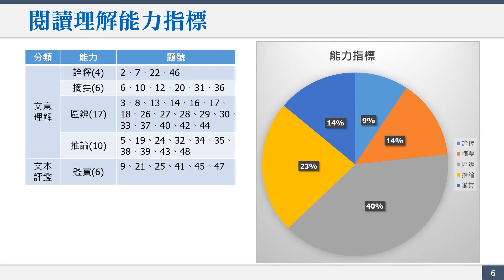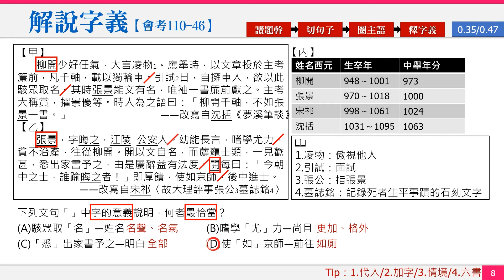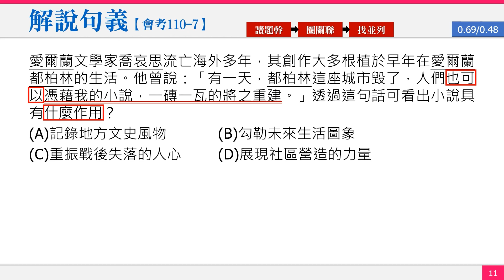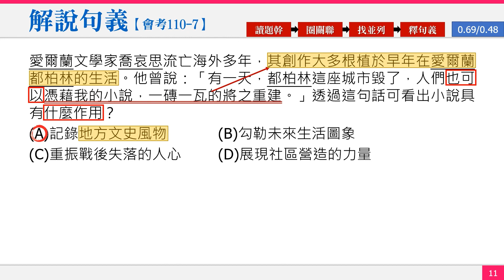【桃園名師會考大解密+】國文科（會考閱讀理解策略 - 詮釋 - 110為例）中壢國中劉享旗老師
「會考國文，國文會考」 會考究竟怎麼考，桃園名師告訴你
「迷思概念，概念迷思」 題目應該這樣解，桃園名師教會你
「應試準備，準備應試」 一定展現好成果，桃園名師陪伴你

解說會考國文考什麼、怎麼考，教你突破學習困難點。
「同學們，上課囉！」